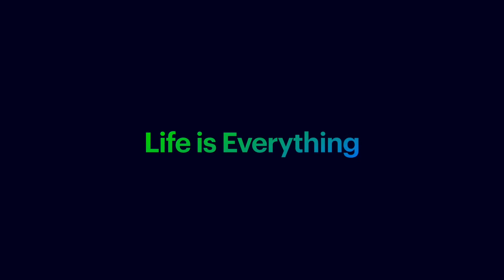O’Life Begins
O’Life is a Channel which is about Life. And Life is Everything. Because LIFE IS EVERYTHING.